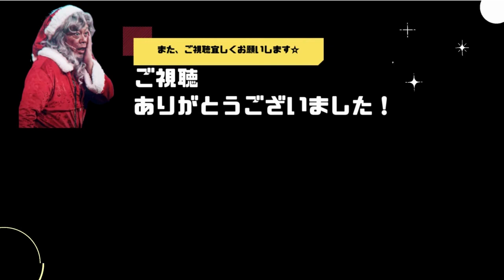日本の既得権益＝電●！キングオブ既得権益！NHKをも侵略していたかもしれない【国民が知らない真実】高橋治之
安倍さんご逝去は高橋治之氏逮捕に関係している可能性もある?!

『ホリエモン』こと『堀江貴文さん』の本チャンネルはコチラからお願いします→

☆この動画の本編はこちら→【禁断の企業解説】電通はどのように日本を支配したのか？【立花孝志×堀江貴文】

☆『ホリエモン』こと『堀江貴文さん』の切り抜きチャンネルを黙認でやらせていただいております☆
初めたところですが、頑張りますのでよろしくお願い致します。